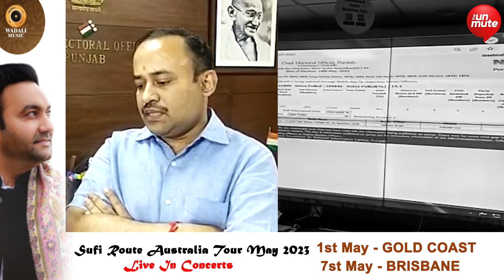ਚੋਣ ਕਮਿਸ਼ਨ ਕੋਲ ਪਹੁੰਚੀ ਆਪ MLA ਦੀ ਸ਼ਿਕਾਇਤ ਸੁਣੋ ਕੀ ਹੋਣ ਜਾ ਰਹੀ ਕਾਰਵਾਈ ? | The Unmute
ਚੋਣ ਕਮਿਸ਼ਨ ਕੋਲ ਪਹੁੰਚੀ ਆਪ MLA ਦੀ ਸ਼ਿਕਾਇਤ
ਸੁਣੋ ਕੀ ਹੋਣ ਜਾ ਰਹੀ ਕਾਰਵਾਈ ?

The Unmute TV, punjab news, latest news, election commission, election commission of india, jalandhar election, jalandhar news, jalandhar news today punjabi